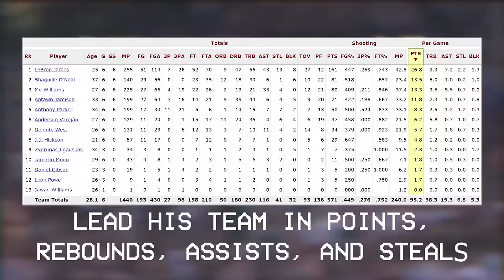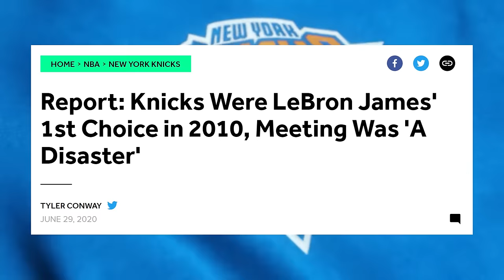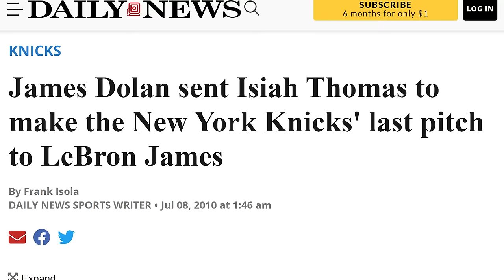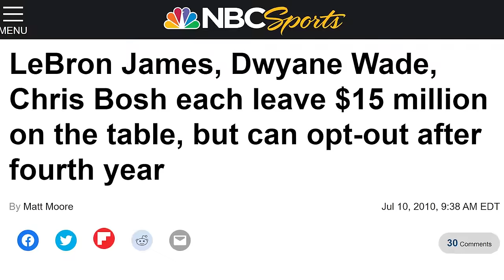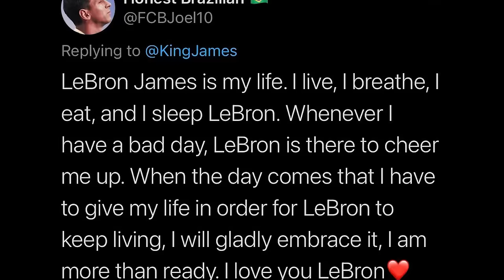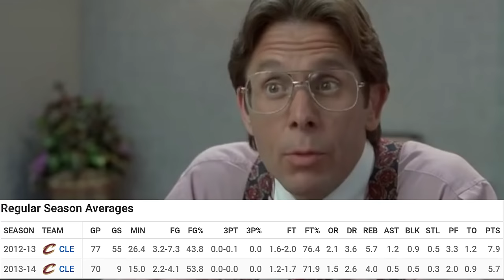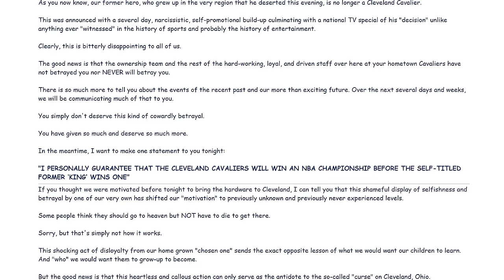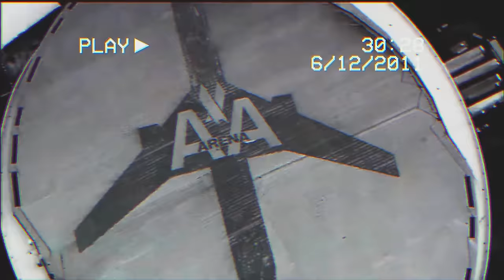LeBron’s Decision | A Retrospective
"The Decision." The Day that LeBron James shocked the NBA World by announcing that he was leaving the Cleveland Cavaliers for the Miami Heat. The heat LeBron took for "The Decision" was unparalleled and his choice still reverberates through the NBA to this day. And today we look back on "The Decision", how it impacted LeBron's career and the ensuing fallout for all involved...